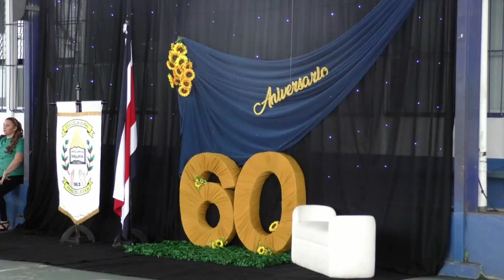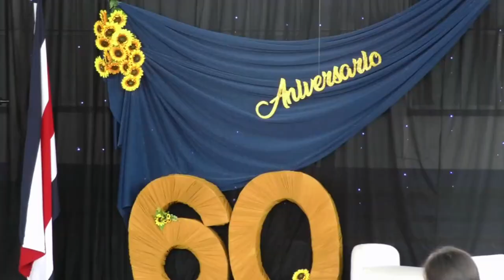La Escuela Sinaí celebró sus sesenta años de fundación